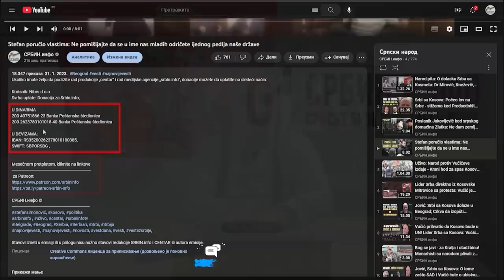Makron je gotov. Sledeći je Vučić! Izbori u FRA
Непријатељ је кроз историју научио неке важне чињенице о Србима и развио нову стратегију. Није паметно изазивати рат са Србима, јер Срби добијају сваки рат, али зато губе сваки мир. Стога, напасти их – миром. За то је потребан пројекат који ће споља имати све одлике развоја и прогреса, а током реализације ћемо променити дух. Сиромаштвом и пасивним терором анестезирани Срби то неће ни приметити. Без народног протеста је прошла „реформа“ правосуђа, државне администрације, катастра, и тако даље. Све је почело гламурозно са великим речима, а завршило се на штету права грађана.

Потребан „малигни проблем“ на десној обали реке Дрине, могу успешно да одраде високоризичне делатности. На пример: копање и прерада литијума! Где је најбоља локација? У Лозници! Зашто ту? Па, зато што је тај део Србије, поред Дрине, рајско извориште здраве пијаће воде! Свака несрећа, која је више него извесна у овој врсти делатности, уништиће све површинске и подземне воде у Мачви и Семберији, а воду из Дрине и Саве претворити у канализациони колектор. Из канализације не може да се узима вода за пиће, па ни уз најскупљу прераду. Шта ће онда да се деси? Становништво Београда ће морати да купује флаширану воду. Међутим, преко 80% резерви пијаће воде у Србији је продато страним компанијама. Када флаширана вода изгуби конкуренцију, коју тренутно има у води из славине, потражња на тржишту ће одређивати њену цену. А тржиште је светиња, зар не?

Када до овог сценарија дође, а неминовно је да ће доћи, за евентуалну накнаду штете, сви оштећени, могу се обратити суду у нашој матичној земљи, којој плаћамо огроман порез. Српски суд, који већ дуго ради у интересу страних компанија, иако га плаћају држављани Србије (који парадокс), између уништења фирме (домородачким одштетним захтевима), која га плаћа и којој служи, и ваше државе, која више и не постоји (што доказује понашање УСА, УК и немачког амбасадора у Београду) зна се кога ће изабрати. На српском: од накнаде штете нема ништа! Можда нека ситна компензација „да се Власи не досете!“

Сада се поставља питање како убедити Србе на десној обали Дрине да лакше прихвате своју пропаст? Лако. Ако то прихвате „жестоки“ Срби у Републици Српској, зашто то не би прихватили и мање ратоборни Срби из западне Србије? Значи, кренути са пројектом литијума у Републици Српској, дувати медијски мехур, тражити „НВО заштитнике грађана“ који ће да дижу буку око тога, и – показати да то прихвата власт Републике Српске! Таква „артиљеријска припрема“ ће у Србији да паралише део оних који се колебају и део оних који би се прикључили протестима.

Какав одговор би дао здрав и нормалан домаћин?

Грађане Србије не занима никаква научна гаранција да је производња безбедна! Народ неће ту делатност у својој држави + наука нема више никакав кредибилитет у Србији, јер га је окупациона управа уништила.

Грађане Србије не занимају никакве позитивне инжењерске студије које доказују безбедност и профитабилност. Народ неће ту делатност у својој држави + инжењерска струка из било које државе на свету нема више кредибилитет у Србији, јер га је окупациона управа уништила.

Грађане Србије не занима никаква зарада државе. Народ неће ту делатност у својој држави + државни апарат нема више никакав кредибилитет, јер га је окупациона управа уништила.

Грађане Србије не занима никакав референдум. Народ није луд да прихватиреферендум о пројекту, који је у интересу режима, који је дошао на власт на нелегитимним и нерегуларним изборима!

Порука странцима и свим домаћим издајницима

Народ зна да је Србија претворена у „дивљи запад“ да би странци, уз помоћ изнајмљених револвераша, могли лако да пљачкају људске и природне ресурсе.

Народ неће делатност копања и прераде литијума у својој држави јер тако хоће, и на то има пуно право!

Народ неће копање литијума не само од стране Англосаксонаца, већ ни од Кинеза, Руса, Немаца, Пигмеја, Саса – никога!

Народ неће више да троши време, енергију и новац ни на чије убеђивања нити слушање „аргумената“ и „чињеница“.

То што је страна рударска компанија купила сеоска домаћинства у Јадру значи само да може да настави делатност коју су имала та иста домаћинства. И ништа више!